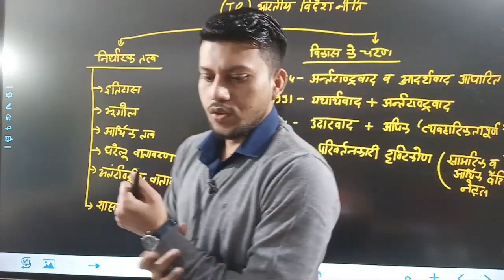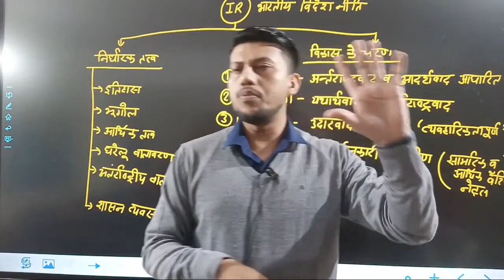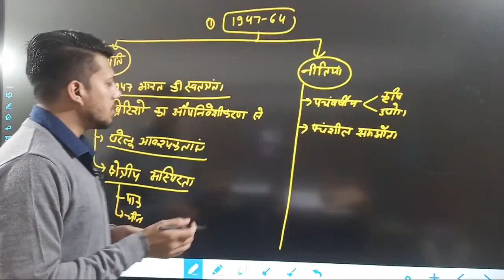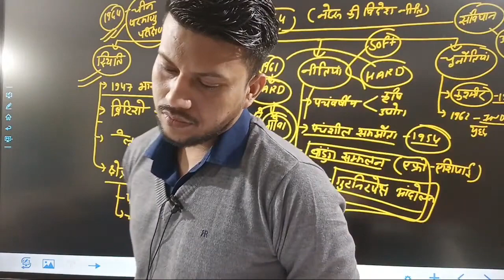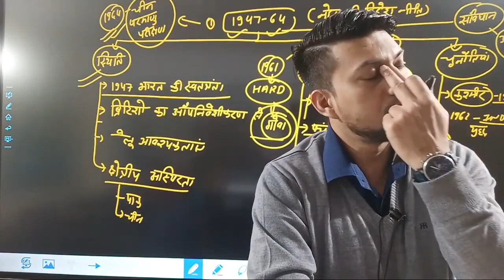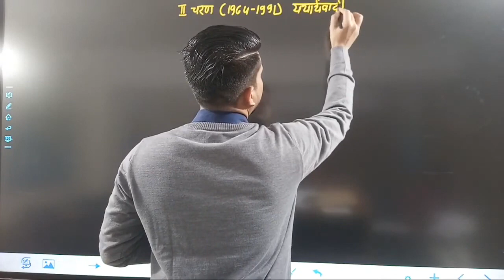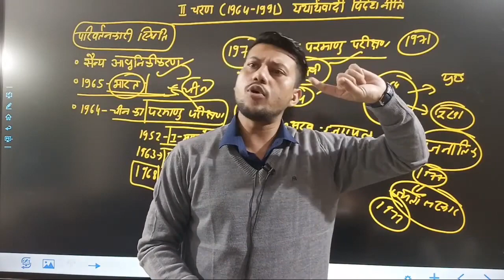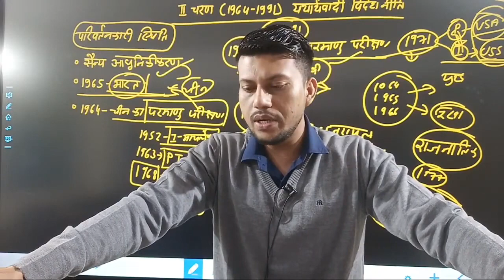International Relation || विदेश नीति ( चरण - 2 )|| By Ravendra Sir